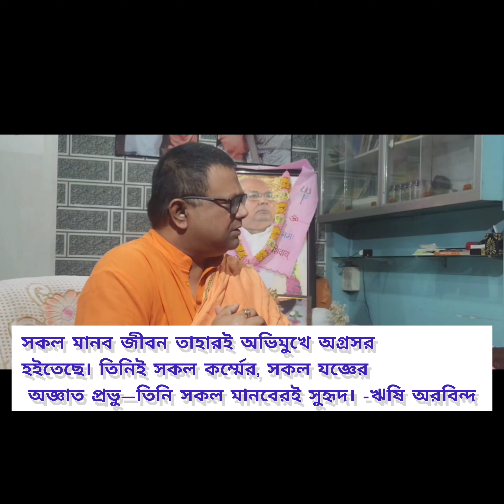ঘরে ঘরে ভগবদ্গীতা, episode 19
সবাইকে প্রণাম, শ্রী ভগবানের আশীর্বাদে আমরা ভগবদ্গীতার উপর ভিত্তি করে ধারাবাহিক  করছি।  আমরা ভগবদ্গীতার একটি মাত্র শ্লোক এর ব্যাখ্যা প্রতি অংকে উপস্থাপন করব।  এই 19 তম পর্বে আমরা দ্বিতীয় অধ্যায়ের 40 নম্বর শ্লোক নিয়ে আলোচনা করছি।  আশা করি আপনাদের শুনে ভাল লাগবে।  অনুগ্রহ করে লাইক, কমেন্ট ও শেয়ার করুন যাতে ভগবদ্গীতার বার্তা অসংখ্য হৃদয়ে ছড়িয়ে পড়ে।